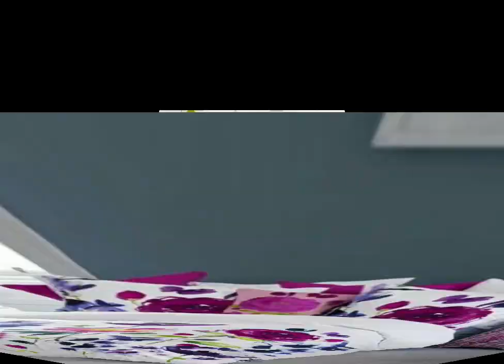Trendy stylish Comfortable Printed Bedsheet Ideas